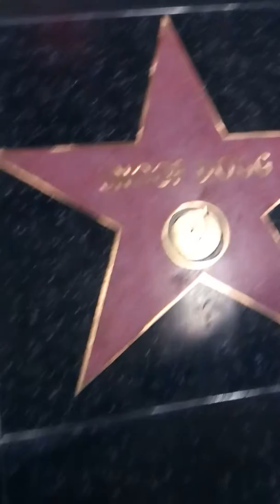Nischelle Farrow at Snoop Dogs Star